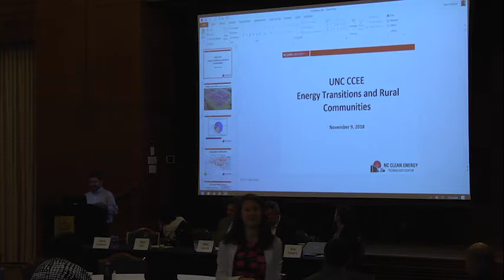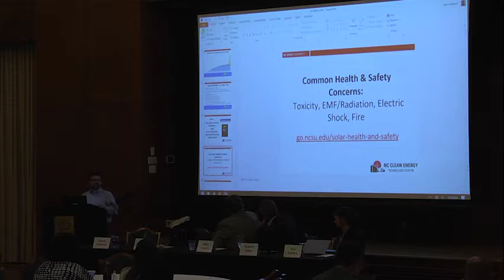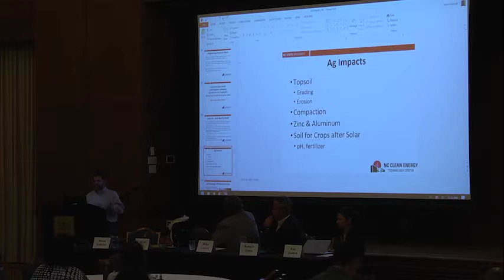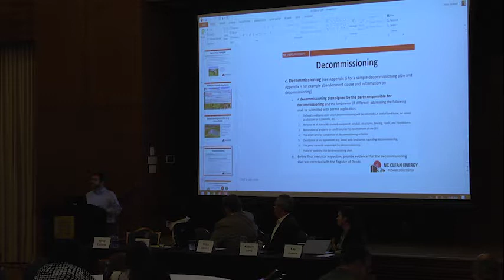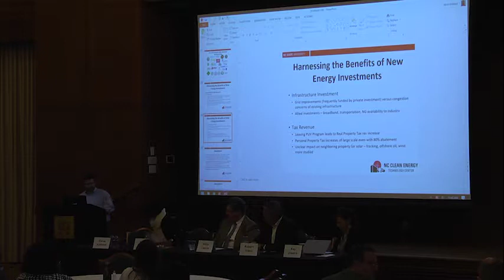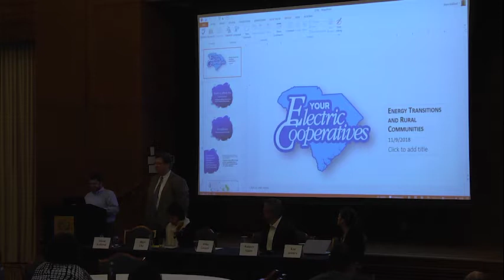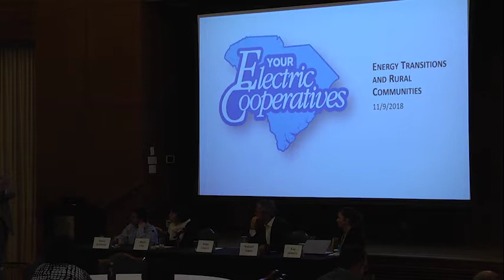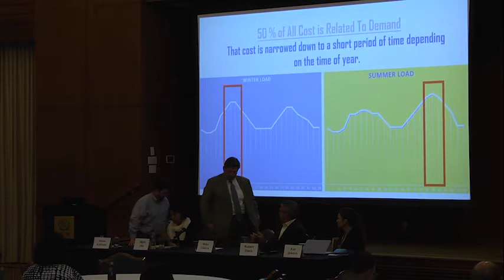CE3- Harnessing the Benefits of New Energy Investments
On November 9, 2018 the Center on Climate, Energy, Environment & Economics (CE3) hosted the conference "Energy Transitions and Rural Communities"  in Chapel Hill, NC.

 Moderator:
Steve Kalland, Executive Director, N.C. Clean Energy Technology Center

Panelists:
Mijin Cha, Assistant Professor, Occidental College
    Mike Couick, President and CEO, Electric Cooperatives of South Carolina
    Kay Jowers, Senior Policy Associate, Nicholas Institute, Duke University
    Robert Sipes, Vice President Western Carolinas Modernization, Duke Energy